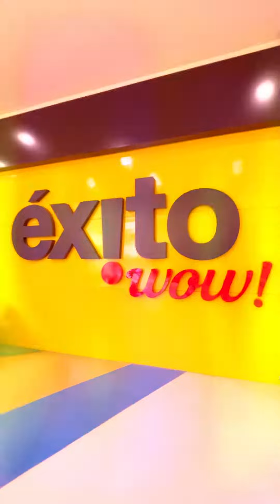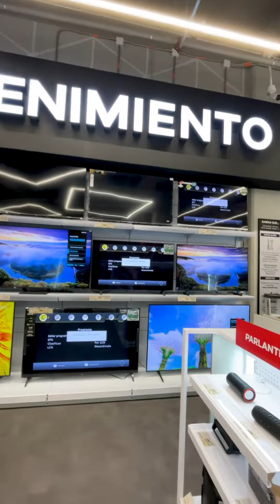Precios Especiales Éxito Wow Ecoplaza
Mañana a partir de las 6 a.m. arrancan los mejores descuentos en nuestro Éxito Wow Ecoplaza Mosquera.